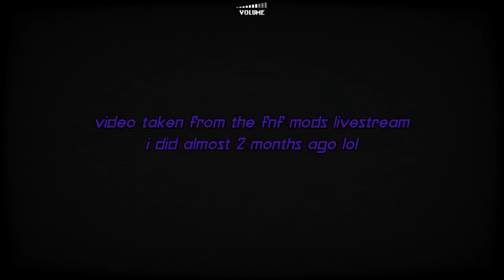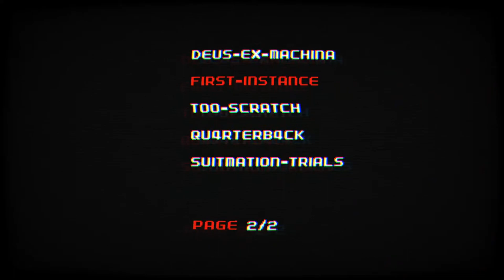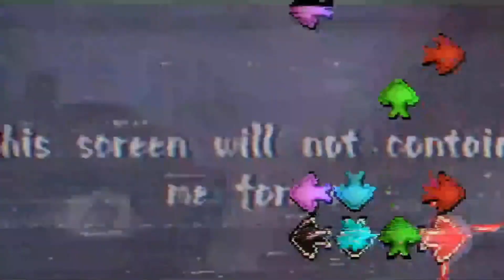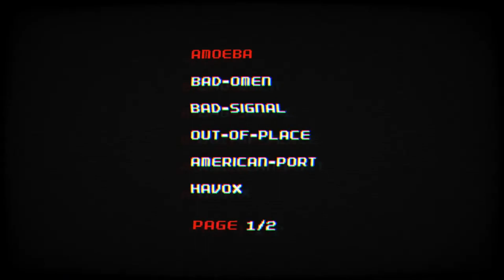THIS MOD IS WILD AND I LOVE IT!!! - Friday Night Monster of Monsters: Madden Attack (FULL DEMO)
wasn't going to upload anything from that fnf mods stream (especially with it being almost 2 months old), but I still haven't got much of the OneShot videos edited, and I need something to upload (+ this mod is actually really good and super underrated lol).